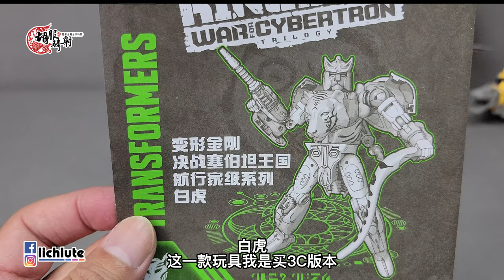胡服騎射的變形金剛分享時間1461集 王國 白虎 Transformers Kingdom Voyager Class TIGATRON